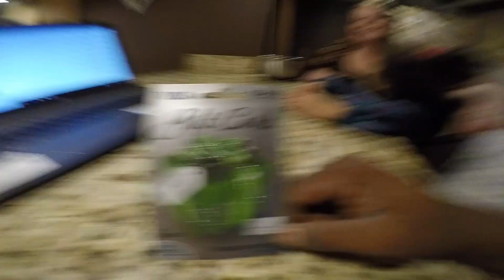And the winner of the give away is....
whats up guys me and the fam are back with a video of the winner of the give away. If you guys aint already subscribed to the channel then go ahead and hit that subscribe and the like button and turn those notification bells on so you get notified whenever we post new content. Until next time peace. im out bro!